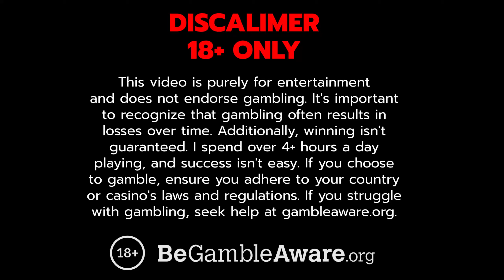BIG WINS ON ROTTEN!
Watch the best, biggest, & max wins spins on the zombie-filled Rotten online slot!

🍀 Round 1 - 0:00
🚀 Round 2 - 2:32
💰 Round 3 - 4:36
⭐ Round 4 - 6:25

Welcome to our online slot channel, your ultimate destination for epic max wins, big wins, and online gambling excitement! Dive headfirst into the wild world of online casinos and get ready to be blown away by incredible jackpots and massive wins on top slot machines like Sugar Rush 1000, Gates Of Olympus 1000, Sweet Bonanza 1000, Zeus V Hades, Wanted Dead or a Wild, Le Bandit, Fruit Party, RIP City, Ze Zeus, Fire Portals, Pixel Farm, Sweet Fiesta, and Big Bass.

Join us for some high-roller action with casino games that deliver huge payouts, bonus buys, and progressive jackpots from top slot providers like Hacksaw Gaming, Pragmatic Play, and No Limit City. Watch as massive wins unfold on your favorite casino slots, setting new records with insane victories that will leave you on the edge of your seat.

Our channel is packed with exciting highlights, featuring everything from scatter bonuses to wilds and base hits. We’re all about sharing the best slot strategies and tips to help you up your game. Whether you’re into online slots, casino slots, or just love the thrill of a big win, we’ve got you covered. Experience the excitement of online casino games and online gambling like never before.

Looking for more? Check out streamers like Roshtein, Trainwrecks, Xposed, and ClassyBeef for even more slot madness. But remember, the most insane wins, record wins, and biggest thrills are right here on our channel. Sit back, relax, and enjoy the show on our casino stream!

♦ Do not view gambling as a means to earn money; it will lead to losses.
♦ Only gamble with funds that you can afford to lose.
♦ Establish a budget and time limit before you start gambling.
♦ Avoid trying to recoup losses; this often results in further losses.